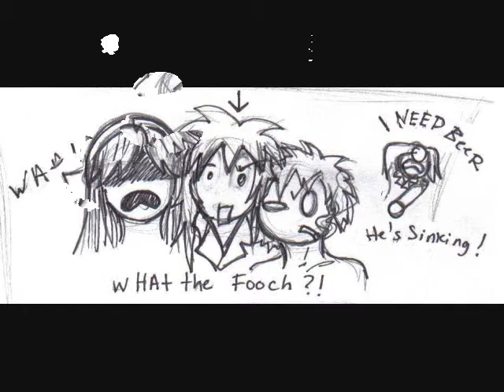Toshi's Great Adventure